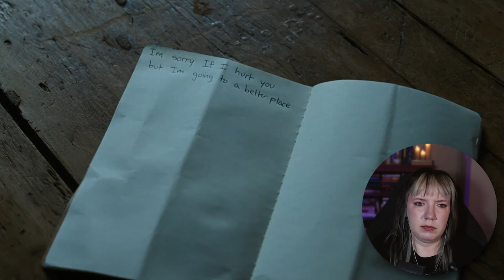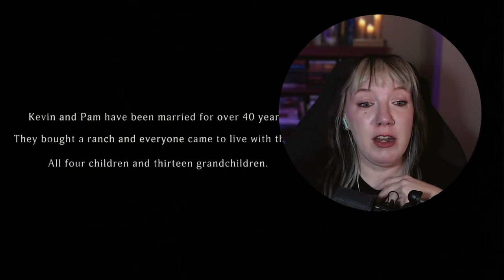first time watching *THE IRON CLAW* movie reaction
watching The Iron Claw for the first time
The Iron Claw Commentary Reaction